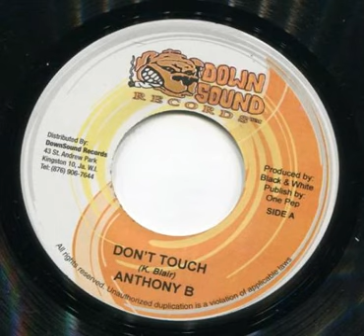Anthony B - Don't Touch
D'tape Riddim
2006
Label Down Sound